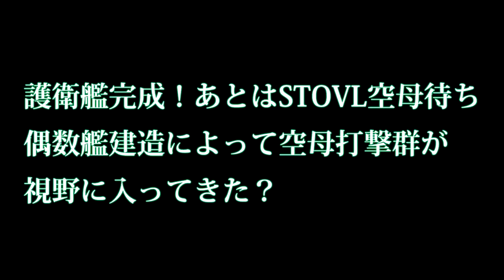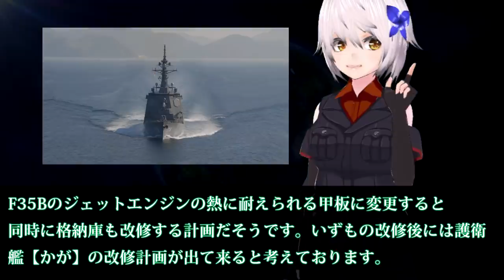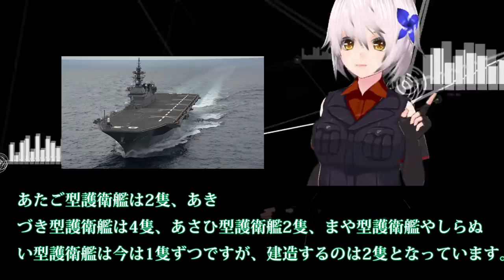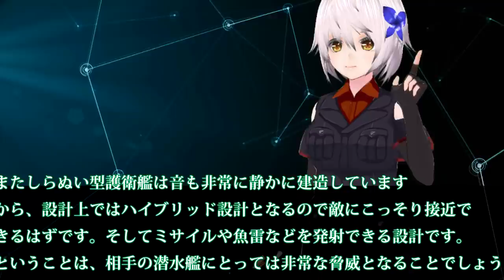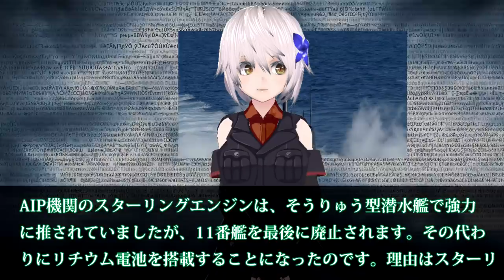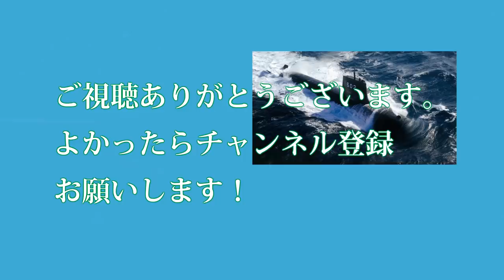護衛艦完成あとはSTOVL空母待ち！偶数艦建造によって空母打撃群が視野に入ってきた？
関連動画

空母撃沈は可能か？驚異の空母防衛能力と撃沈してはいけない理由とは【日本軍事情報】
【海軍と海兵隊の違いとは？】世界最強の戦闘力！アメリカ２軍の違いについてクールな映像と任務内容などの紹介！

引用・転載「出典：海上自衛隊ホームページ」
引用・転載「出典：航空自衛隊ホームページ」
引用・転載「出典：陸上自衛隊ホームページ」

空母の取得費と維持費はいくら？ジェラルドフォード最新空母を踏まえて【日本軍事情報】
【空母打撃群】護衛艦「しらぬい」の配備で見えてくる「いずも型護衛艦」の空母化の現実味
【アメリカ】史上最高価格の高性能空母『ジェラルド・R・フォード級』 ！急ピッチで開発された リニアモーターで射出する電磁式カタパルトを搭載した艦の挑戦の記憶とは【ポイントＴＶ】読上げ動画
ズムウォルト級　レーダーに映らないステルス駆逐艦の謎に迫る【日本軍事情報】
【海上自衛隊】護衛艦「いずも」が正真正銘の空母へ…F 35Bの発着艦に必要な改修費31億円を計上で本格化へ！（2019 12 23）